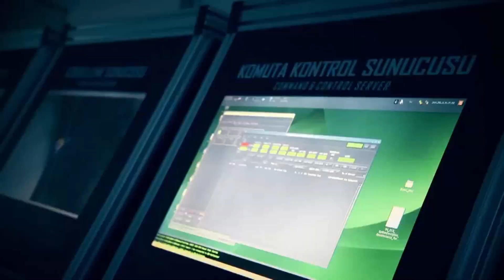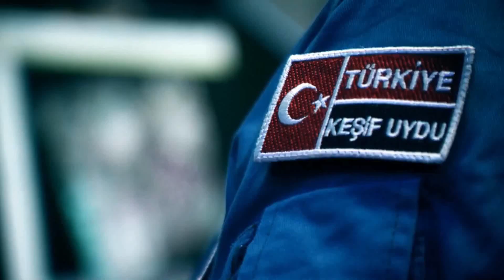Die Türkei greift nach Mond und Sternen - Göktürk 3 | 2019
// Göktürk-3 ist ein Erdbeobachtungssatellit mit synthetischer Apertur (SAR) , der im Auftrag der türkischen Luft- und Raumfahrtindustrie (TAI) mit Unterstützung der Militärelektronikindustrie (ASELSAN) und des TÜBİTAK-Forschungsinstituts für Weltraumtechnologie (TÜBİTAK UZAY) entwickelt wird für das türkische Verteidigungsministerium.

by Ʈuʀĸιsн Đємσcʀαcy
Aaron Yücel ///